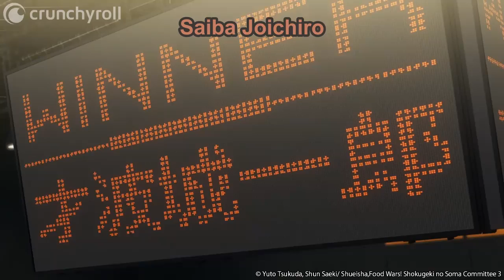The demon! Saibo joichiro - shokugeki no soma